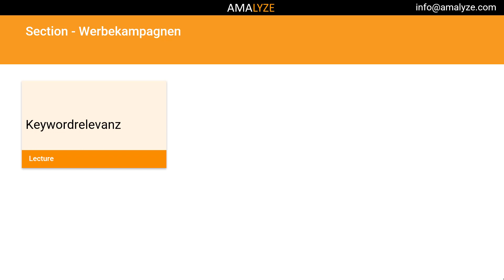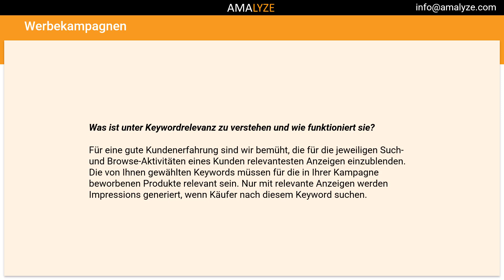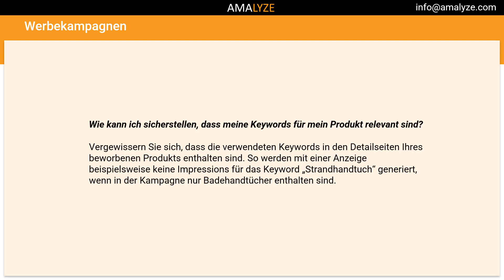#15 Keywordrelevanz - Was ist das und wie erreicht man diese? I Amazon PPC I Amazon Advertising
In dieser Amazon PPC Kursreihe zeigen wir Dir alles rund um das Thema Amazon Advertising. Dabei gehen wir von den Basics bis in die Details. Ein Must-have Amazon Kurs für alle Amazon Seller, Vendoren und FBAler.  Viel Spaß mit den kostenlosen Amazon FBA Tutorial!

In der heutigen Ausgabe der AMAnews zeigt Dir Christian Kelm alle relevanten Amazon News, sodass Du als Amazon Seller, Amazon Vendor oder Amazon FBA Verkäufer immer auf dem aktuellen Stand bist und das Wissen für mehr Umsatz für Dein Amazon Business nutzen kannst. Heute geht es vor allem um das Thema: In dieser Amazon PPC Kursreihe zeigen wir Dir alles rund um das Thema Amazon Advertising. Dabei gehen wir von den Basics bis in die Details. Ein Must-have Amazon Kurs für alle Amazon Seller, Vendoren und FBAler.  Viel Spaß mit den kostenlosen Amazon FBA Tutorial!

#️⃣  Weitere Links #️⃣